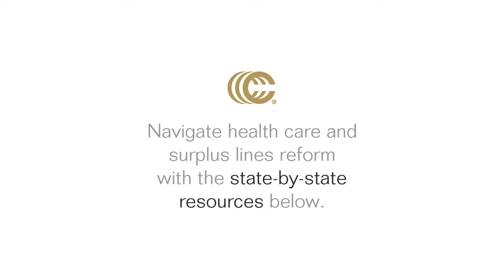Uncommon-tary #6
for information on Health Care and Surplus Lines Reform.
This week on Uncommon-tary, Joel Wood recaps The Council's 98th Annual Insurance Leadership Forum, speaks about congressional popularity, and gives opinions on the upcoming congressional races and the repeal of "ObamaCare".